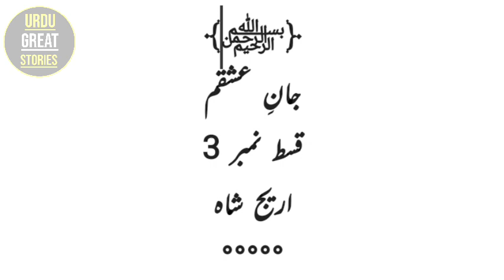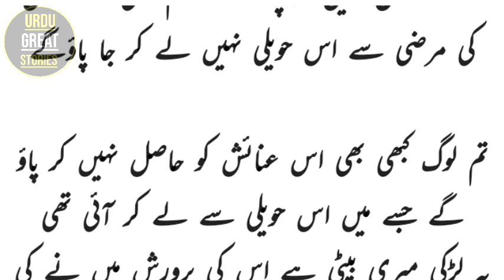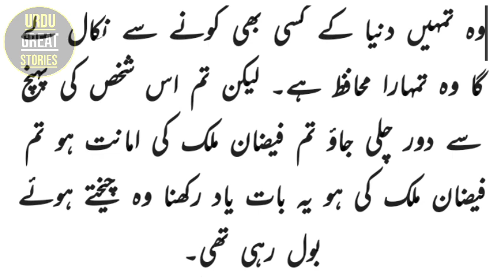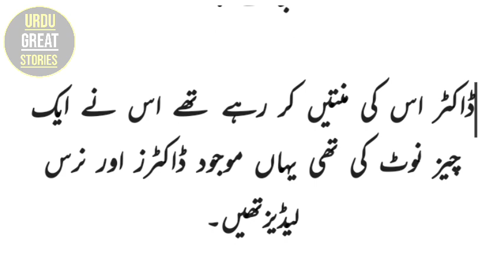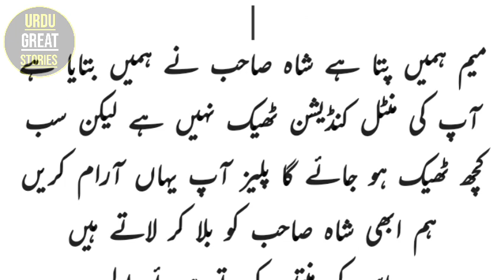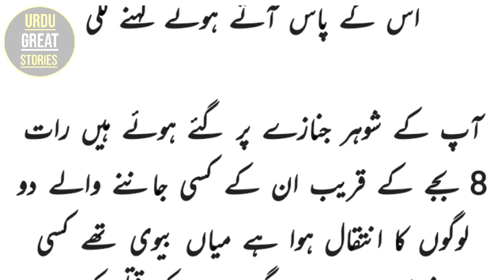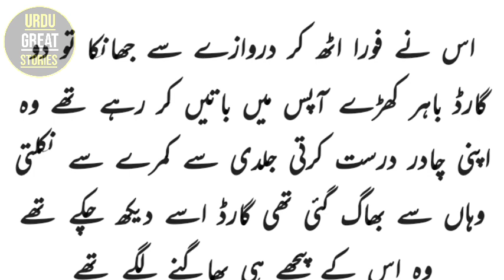Jaan e Ishqam (3) Areej Shah Novels | Audio Urdu Novels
Jaan e Ishqam By Areej Shah Novels | Audio Urdu Novels @Urdugreatstories

Urdu Great Stories,
Delivers, programs which are unique, academic, enlightening entertaining, fascinating, amusing we also promote tolerance among all human beings, and we also try to eliminate misunderstandings among human beings

If we have wrongly uploaded any copyright stuff, please memorandum us and we will erase it immediately

Visit my other story channel ❤